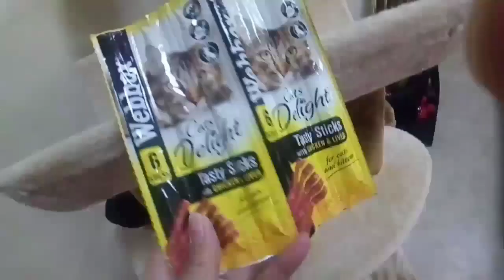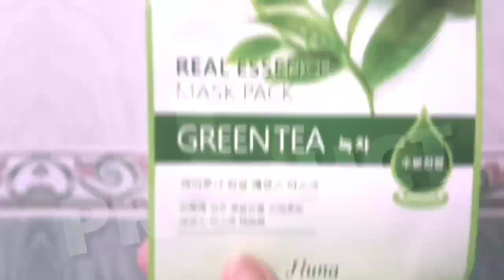CAT WATCHING TV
Luli is our 2nd persian female cat in the house. I've seen her very lonely so I decided what if I will let her watch cat's videos in youtube and let her listen cat's meows LOL! Her reaction is very hilarious! By the way, this is her first time to watch cat videos 😂 ENJOY WATCHING!

Send me something? Here is my address:
Shirley Lawag
Roxas Street, San Vicente, Magsingal
2730 Ilocos Sur
Philippines

MUSIC▶️

MARAMING SALAMAT!
MABUHAY!